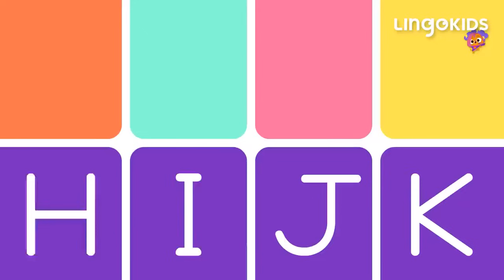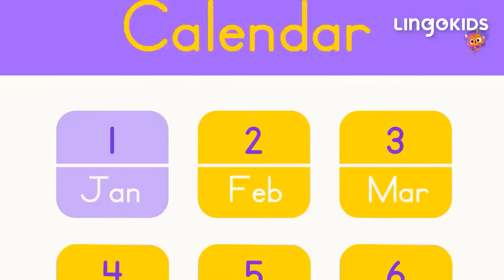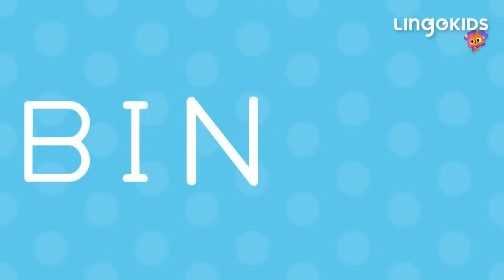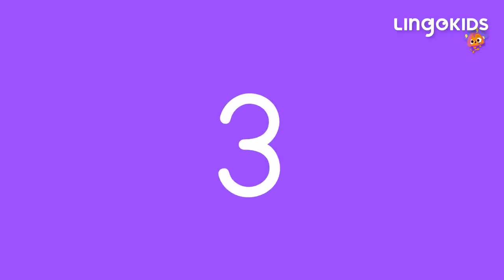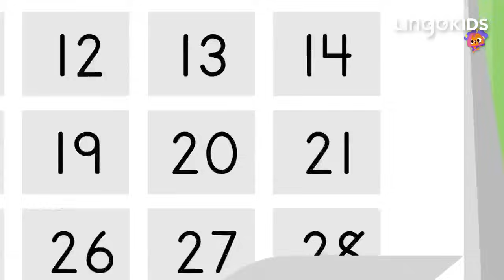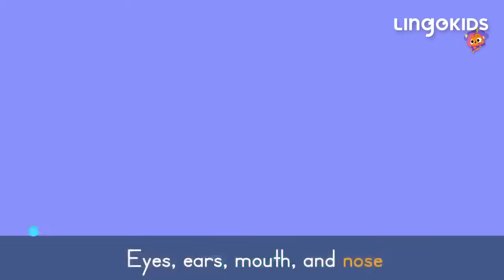Rain Rain Go Away 🌦️ + More Nursery Rhymes and Kids Songs | Lingokids